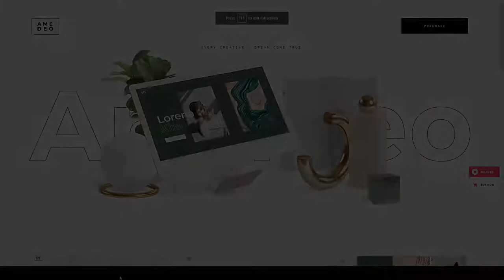Asami - Multi-concept Artist and Creative Agency Theme portfolio creative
Compatible With Visual Composer 5.1.x, WooCommerce 3.6.x, WooCommerce 3.5.x, WooCommerce 3.4.x, WPBakery Page Builder 5.7.x, WPBakery Page Builder 5.6.x, WPBakery Page Builder 5.5.x, WPML

 Columns 4+

 Layout Responsive

 Tags agency, agency theme, art gallery, artist, arts, crafts, creative, creative agency, creative studio, design agency, minimal, modern, parallax, personal portfolio, portfolio